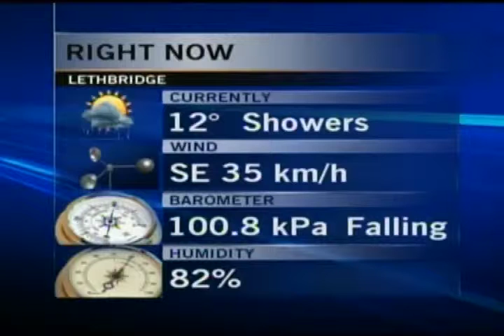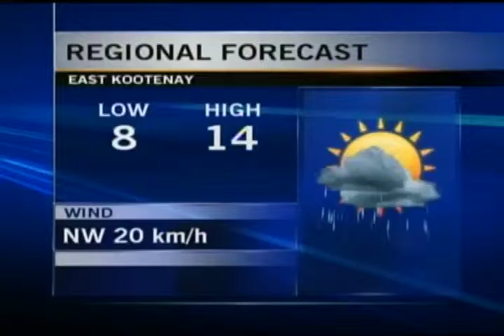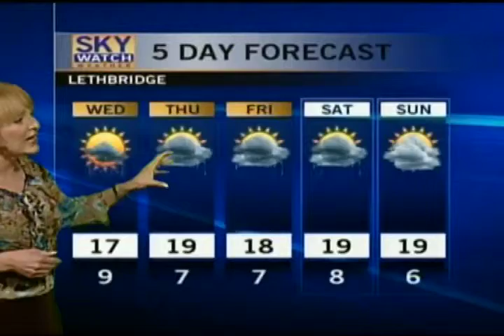Weather - CTV Lethbridge - May 28/13